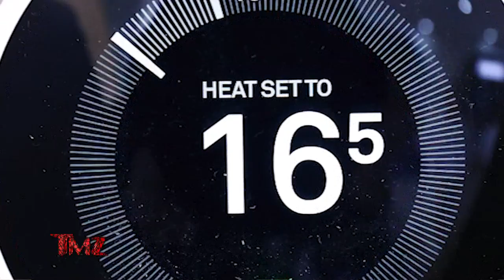Trump Complains About Cold Courthouse, Missing Melania's Birthday | TMZ TV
Donald Trump has another problem with his criminal trial in NYC -- aside from the fact he's being prosecuted and forced to attend daily ... the courthouse is apparently freezing!